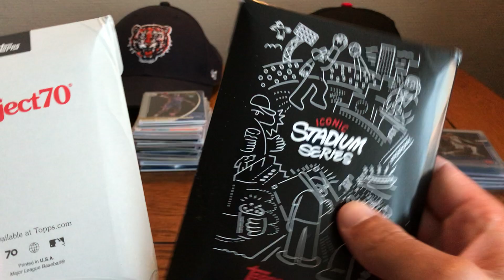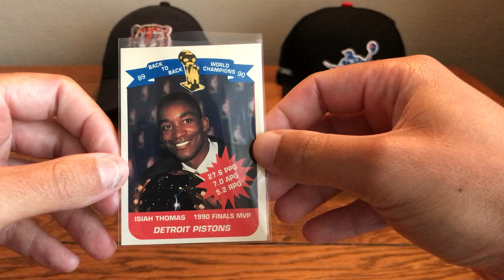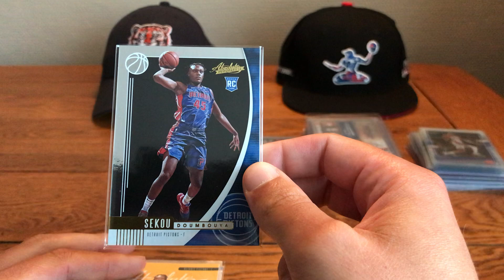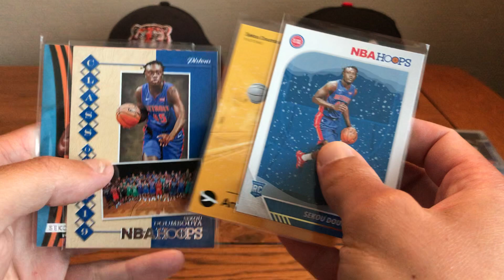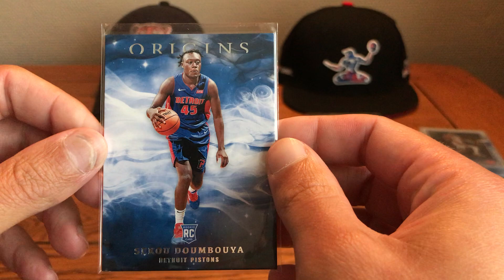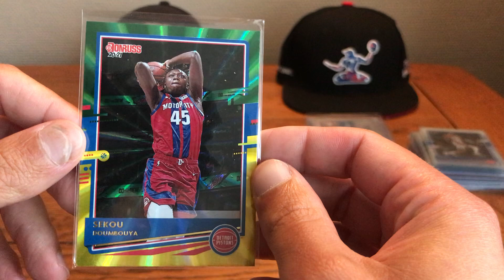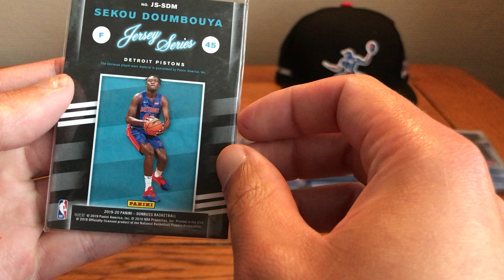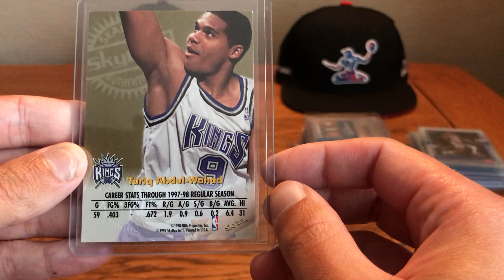2eme réception US : de l’auto, du break et du Topps (Pt.1)